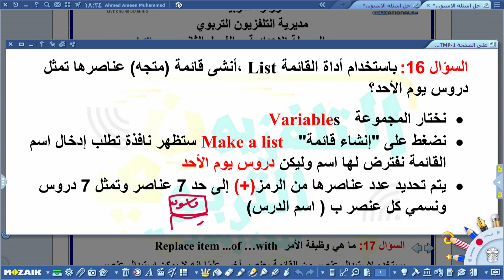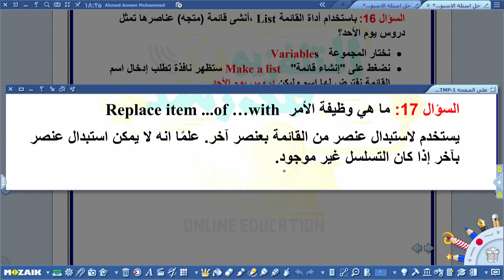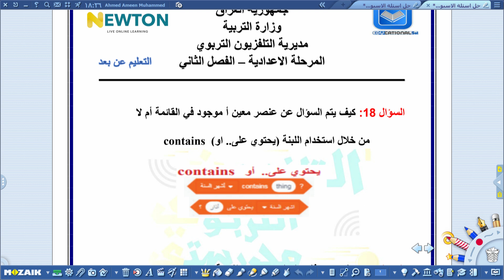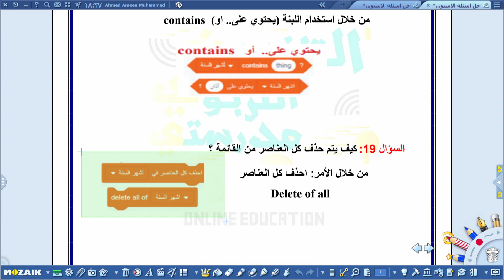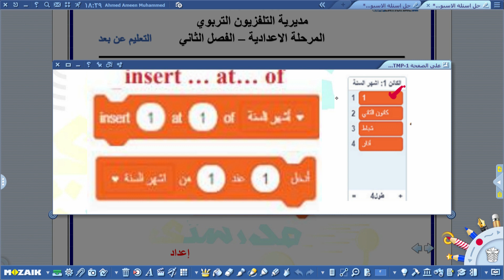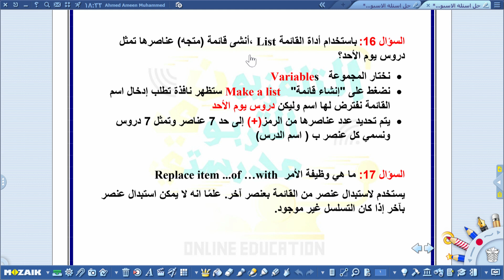الحاسوب خامس اعدادي/حلول الاختبارات الاسبوعية //الفصل الدراسي الثاني/الاسبوع الثاني عشر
التردد             :      12563
الاستقطاب    :         H